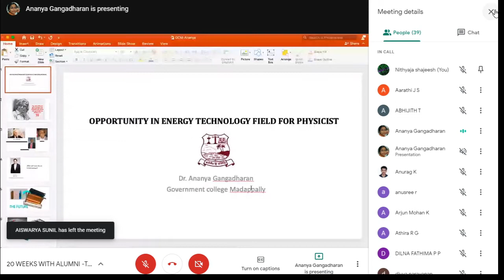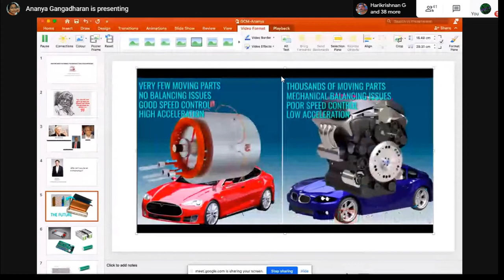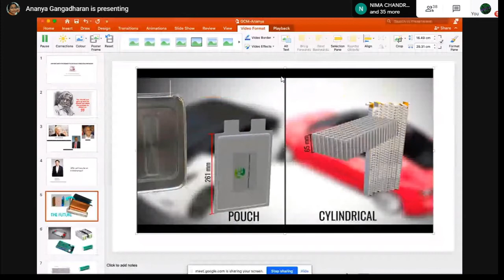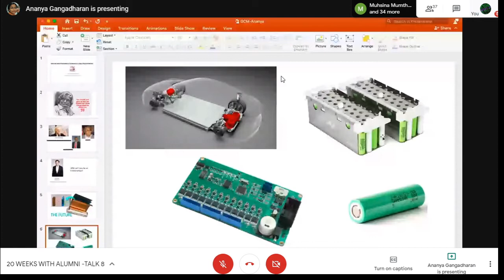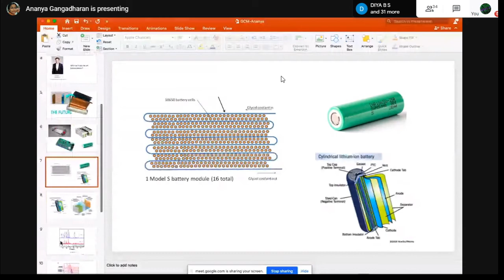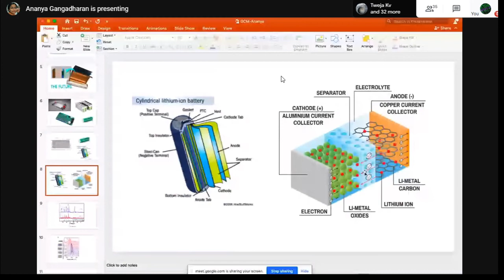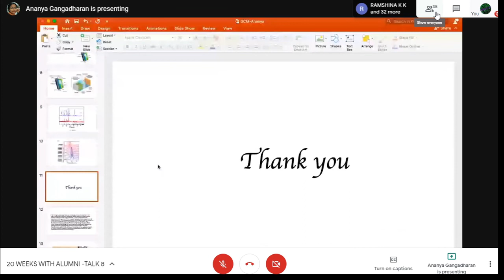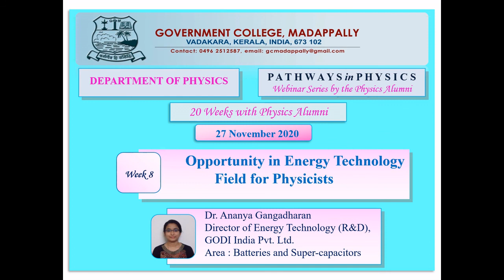Opportunities in Energy Technology for Physicists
Lithium Ion Batteries and Super Capacitors |
Dr. Ananya Gangadharan |
Pathways in Physics Webinar Series | Week 8
Physics Department, Govt. College Madappally, Vadakara, Kerala